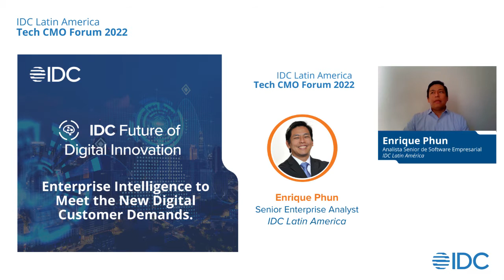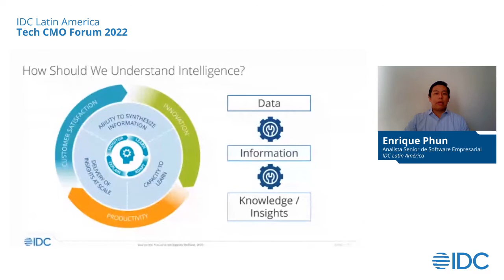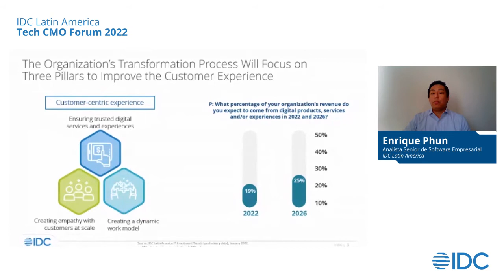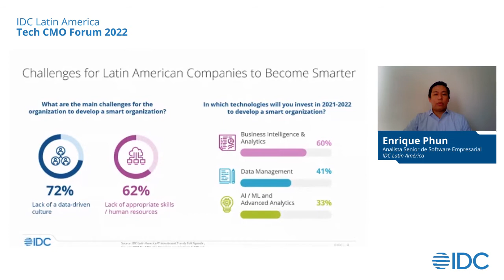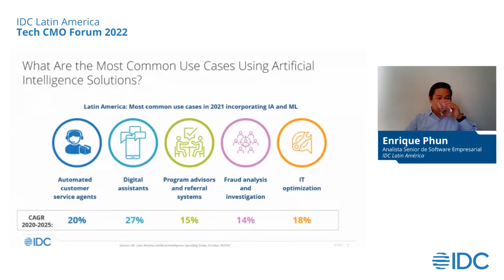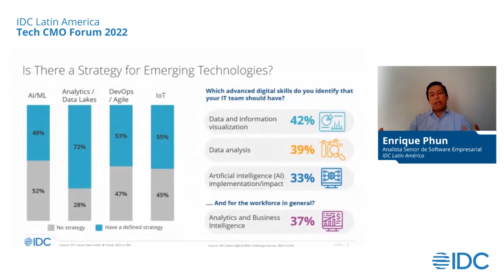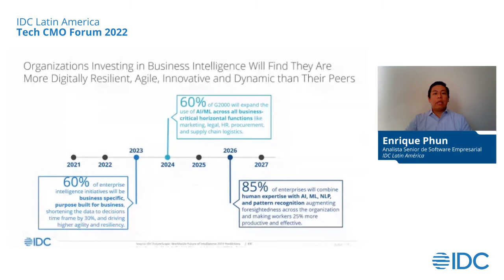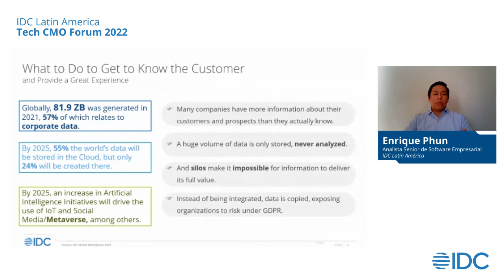El Futuro de la Innovación: Inteligencia empresarial para atender las demandas del cliente digital.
En esta sesión hablaremos sobre cómo los proveedores de soluciones TIC deben ayudar a sus clientes a generar mayor inteligencia a través de los analíticos y la inteligencia artificial para satisfacer las crecientes necesidades del cliente digital.